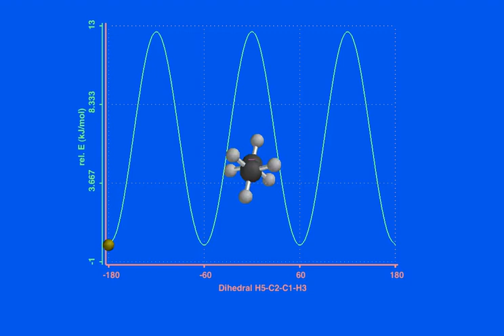Conformation of Ethane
Ethane is an organic Chemical Compound. It is a colorless and odor gas at a standard temperature. Ethane molecule consists of seven sigma bonds. There will be a change in the shape of the molecule when there is a rotation of about six carbon-hydrogen bonds. But many possible differences occur when there is a rotation about the carbon-carbon bond